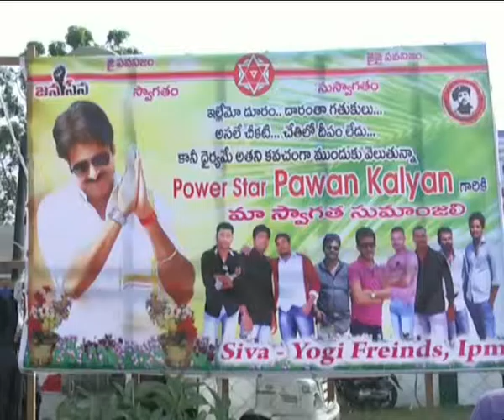janasena in srikakulam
శ్రీకాకుళం జిల్లాలోని ఉద్దానం ప్రాంతంలో జనసేన అధినేత పవన్‌కల్యాణ్‌ కిడ్నీ వ్యాధిగ్రస్థులతో మంగళవారం ముఖాముఖి కార్యక్రమాన్ని నిర్వహించారు. ఉద్దానం సమస్యపై ఏపీ ప్రభుత్వం 48 గంటల్లో స్పందించాలని.. సమస్య పరిష్కార దిశగా ప్రయత్నాలు మొదలు పెట్టాలని ఆయన డిమాండ్‌ చేశారు.